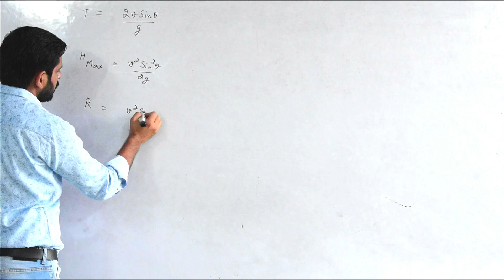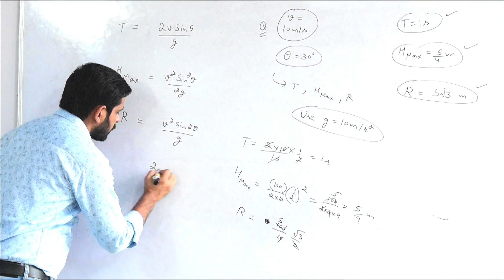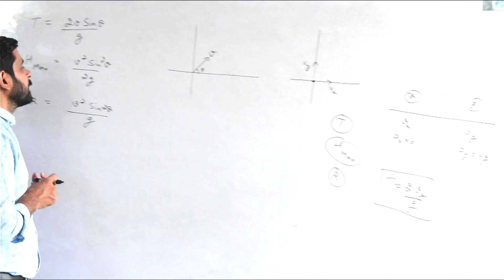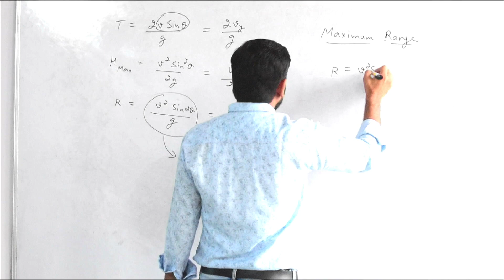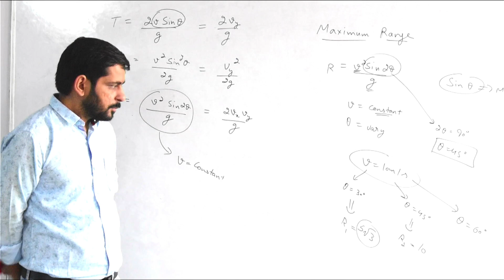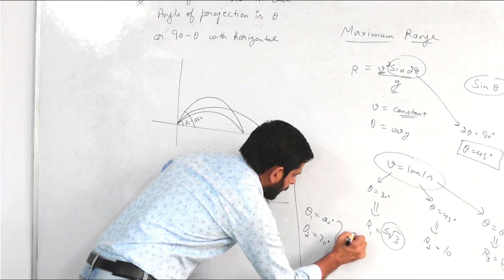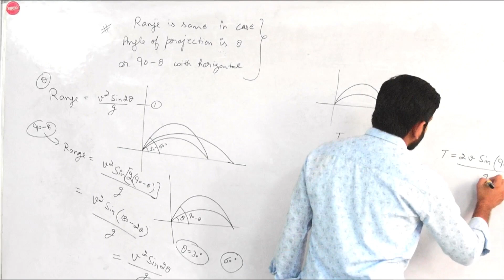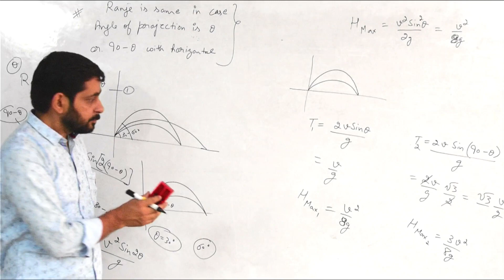11th l Ch-4 l Lec-6 l Projectile #2